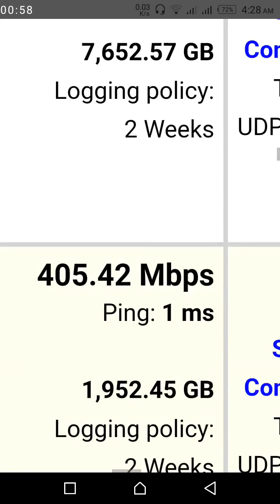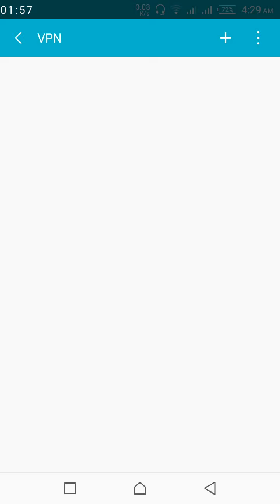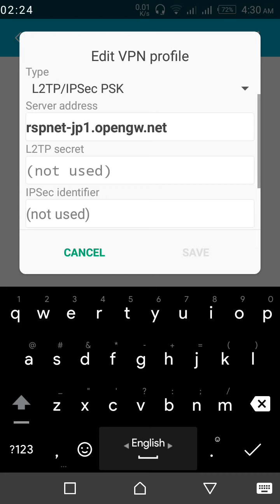Set up Android build-in VPN Free without Apps | Access Block Sites from Android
This video helps you to use free VPN all over world in Android without any software and Unblock sites, access block sites.

Android has built in VPN so why do we pay VPN Software? This video guides you how to set up VPN in Android device.

! Note: Always turn on Subtitle all my videos!